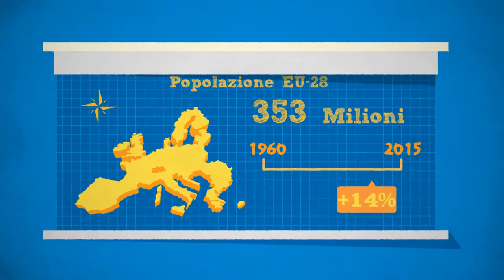European Union Energy Targets